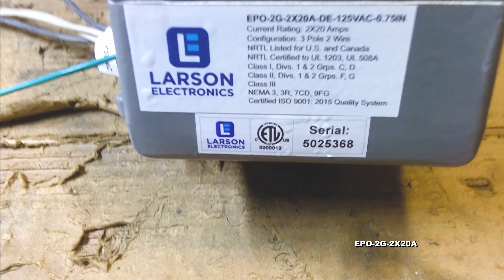Class 1 Div 1 and Class 2 Div 1 - 2 Gang Outlet Box - Double Gang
The Larson Electronics EPO-2G-2X20A explosion proof 2 gang power outlet provides durable and secure, weatherproof, multiple power connections for portable or stationary electrical devices and equipment in locations where equipment is susceptible to wet and corrosive environments.

This 2 gang power receptacle is ideal for operators seeking a high quality, wet area rated power receptacle suitable for use in industrial and manufacturing applications. This unit`s power receptacles are constructed of copper free aluminum and the housings are malleable iron. The unit is factory sealed and any arcing is safely contained with the interior of the receptacles. The receptacle contacts are deep recessed to avoid accidental contact and will accept standard non explosion proof plugs that are NEMA 5-20R, or 6-20R compatible although explosion proof plugs must be used to preserve explosion proof approval in hazardous environments. Ordinary location plugs will NOT activate these explosion proof receptacles. The iron housings are finished in a triple-coat zinc electroplate, chromate and epoxy powder coat while the receptacles are finished with an expoxy powder coat. This unit is designed to withstand wet and corrosive conditions such as those found in docks and shipyards and comes with spring loaded receptacle doors to prevent ingress of water and contaminants when the unit is not in use.

The EPO-2G-2X20A 2 gang power receptacle is constructed of non sparking aluminum and finished with an epoxy powder coating while the housing is constructed of triple coated malleable iron for durability and added corrosion resistance. The internal receptacle plug contacts are constructed of brass and designed to maintain constant pressure along their entire length for superior connectivity. The plug receptacles are deeply recessed to prevent accidental contacts and designed for twist lock plug insertion to provide secure connections. A neoprene seal fitted inside the connector receptacles seals against the plug when inserted to provide positive sealing against water ingress. Spring loaded receptacle doors provide an automatic weather-tight seal when the plug is removed. In standard installations within the hazardous location area, threaded rigid pipe is brought to the outlet and the outlet is affixed to a mounting surface.  This 2 gang outlet is a mate for the Larson Electronics EPP-15A and EPP-20-A explosion proof plugs and is compatible with all the Larson Electronics explosion proof lights we make with an explosion proof plug.

Options: This unit is available in a feed through or dead end options. The feed through option includes a 1/2" hub on either end of the receptacle and allows the source to power the receptacles while wired through the unit. The dead end option terminates the current at the receptacles. Please choose your option below.

Circuit breaking protection: This unit`s receptacles are designed to safely contain any arcs between the internal contacts that may be created within the receptacle housing.

Inter-Compatibility: These units are compatible with Crouse Hind™ plugs under catalogue number "ENP5151" and Hubble-Killark Acceptor® plugs under catalogue number "UGP-20231" and " UGP-20232". Due to possible manufacturer changes we cannot guarantee interchangability although we have made every effort to ensure cross compatibility correctness.

Suggested Applications: Areas Where Ignitable Vapors Or Gases May Be Present, Manufacturing, Industrial, Commercial, Docks, Shipyards, Shipping Ports and other similar ship to shore applications as well as any application requiring a wet area suitable and highly durable source of secure power connection.